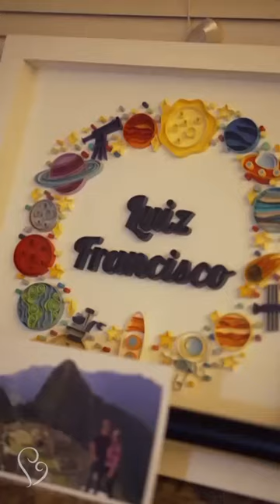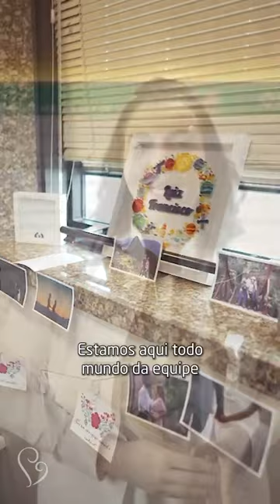Parto normal com vácuo extrator | Instituto Villamil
Você sabe como é um parto normal com vácuo extrator? Assista a este vídeo e entenda que mesmo com este instrumento o parto pode ser respeitoso e humanizado.